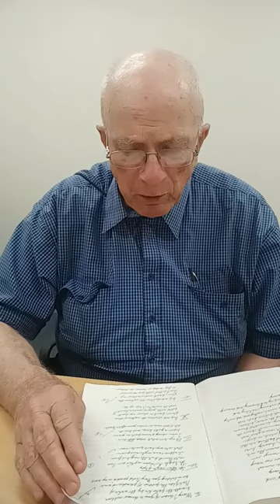By the waters of Babylon